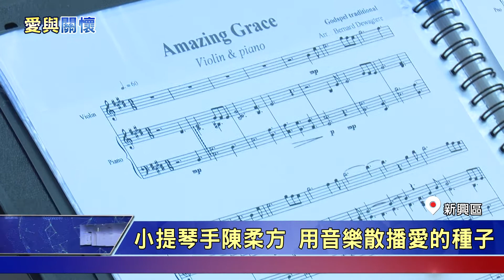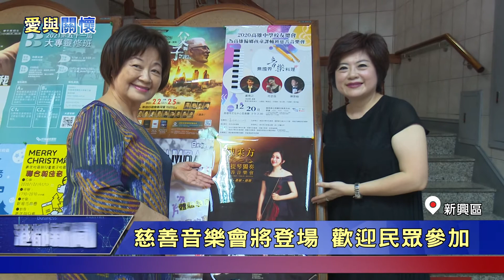用音樂散播愛 | 慈善音樂會 組團為弱勢募款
社會上默默行善的團體其實不少，在高雄的德生教會，長年培養喜歡音樂的孩子，並組成慈善樂團，到國內外演出為需要幫助的